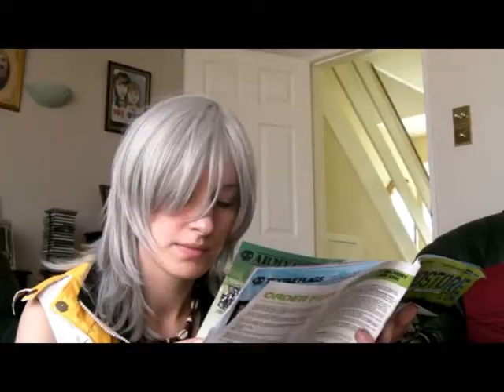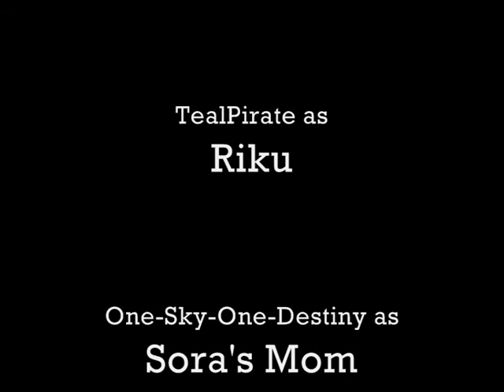Sora Show 3